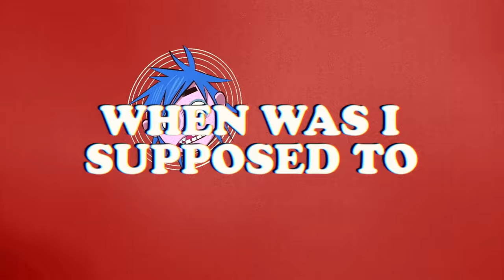Gorillaz - Dead Butterflies ft. Kano & Roxani Arias (Official Lyric Video)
Gorillaz present Song Machine | Season One